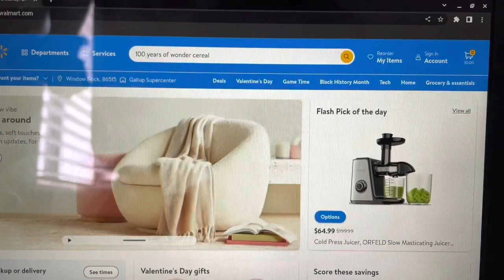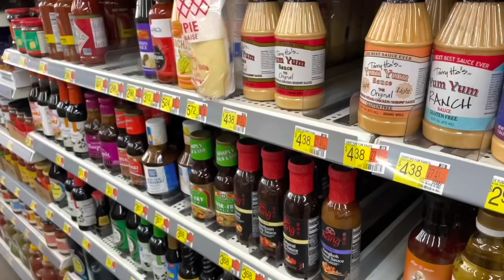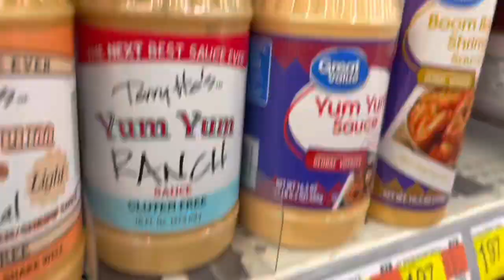LMF - Store Wars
Bobby asks Lightning if he wants to go to Store Wars Shopping!